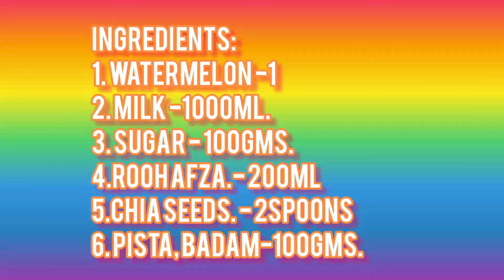RAMDAN IFTHAR SPECIAL WATERMELON MILK SHARBATH